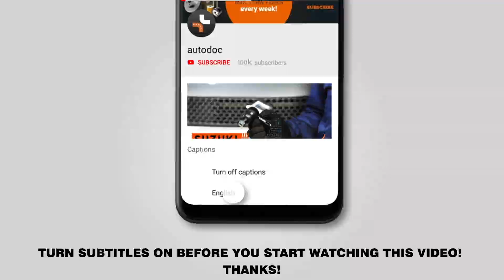How to change front brake pads / brake pad set on Audi A4 B8 Saloon [TUTORIAL AUTODOC]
How to change front brake pads / brake pad set on Audi A4 B8 (8K2) 2.0 Saloon 2008–2015 [TUTORIAL AUTODOC]

Brake pads on AAUDI A4 B8 Allroad (8KH) (04.2009–05.2016) / AUDI Q5 (8RB) (11.2008–...) / AUDI A7 Sportback (4GA, 4GF) (10.2010–...) / AUDI A6 C7 Saloon (4G2, 4GC) (11.2010–...) / AUDI A5 B8 Coupe (8T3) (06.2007–01.2017) cars should be replaced, as a rule, according to one and the same procedure.

All video and pdf tutorials on Audi A4 B8 parts replacement: download and watch at AUTODOC CLUB

🔝 Top brands that produce brake pads: STARK; RIDEX; BREMBO; BOSCH; ZIMMERMANN.

🛠️ The tools you need to replace front brake pads:
- wire brush
- nylon cleaning brush
- WD-40 spray
- brake cleaner
- anti-squeal paste
- copper grease
- ratchet wrench
- torque wrench
- brake caliper wind back tool
- flat screwdriver
- crow bar
- wheel chock

► How to replace rear anti roll bar link / rear drop link on Audi A4 B8 Saloon